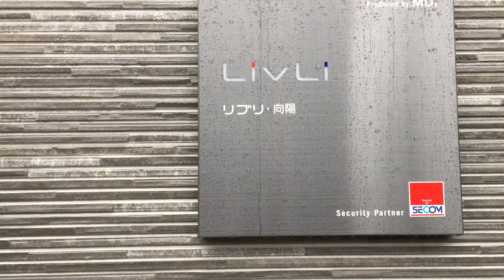【物件動画】リブリ向陽 神奈川県川崎市幸区紺屋町【ネクストライフ】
川崎市幸区紺屋町にある「リブリ向陽」の物件動画です。

住所：神奈川県川崎市幸区紺屋町3-3